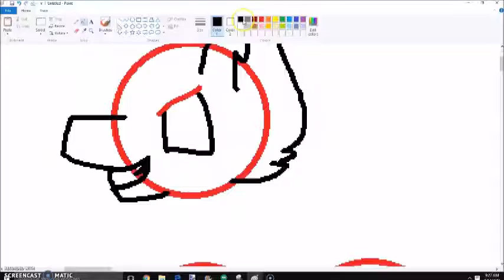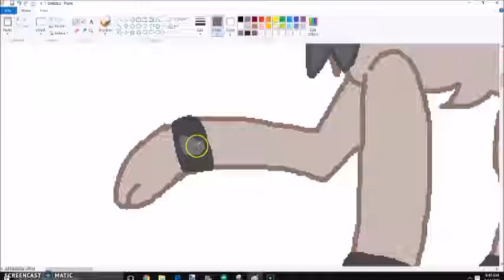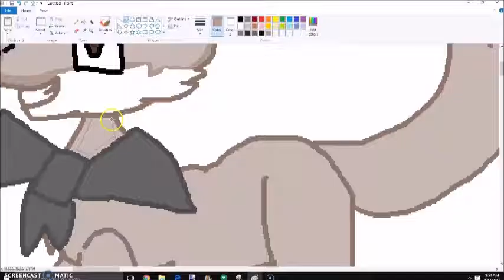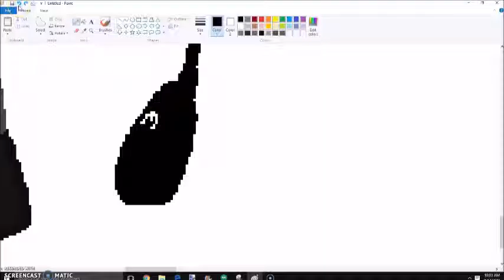Art trade for keke AJ!